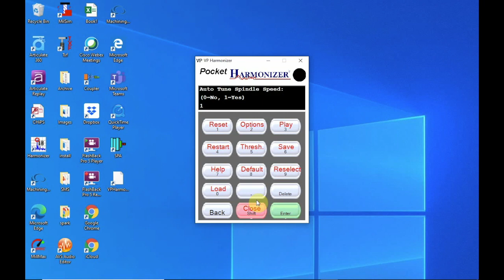Switch VP-Harmonizer to Metric